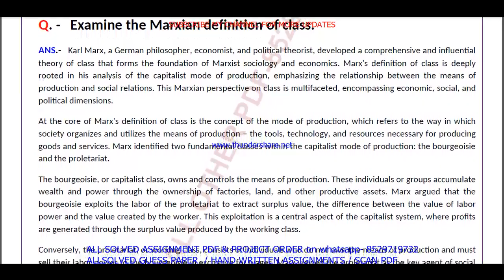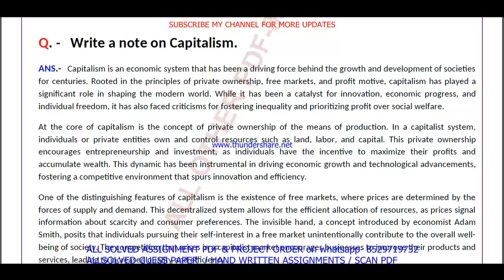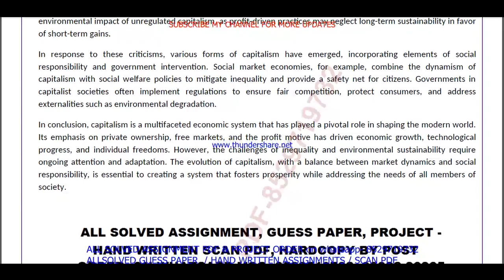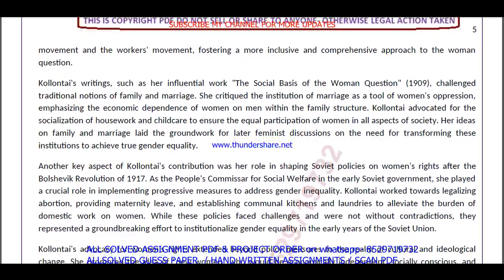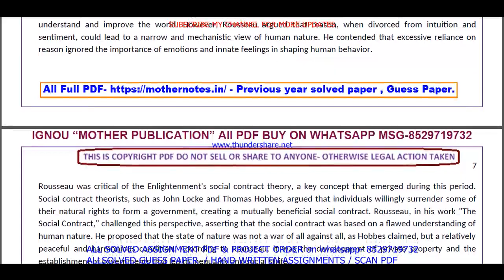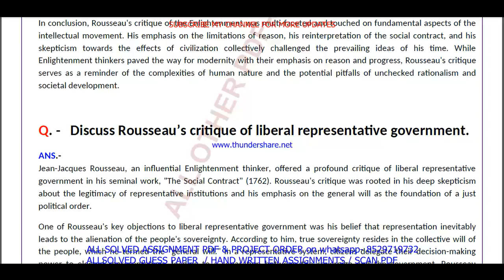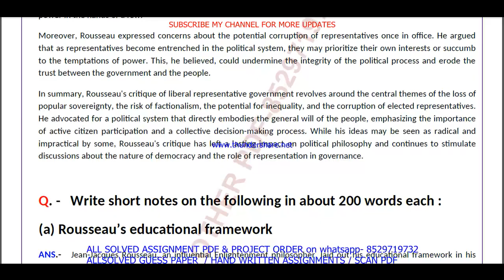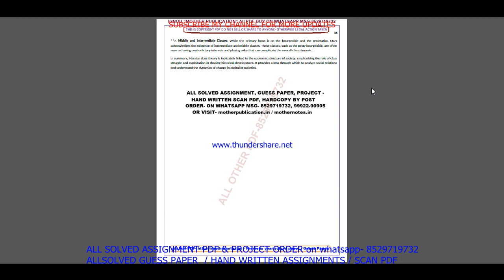BPSC 113 Previous Year Question Paper Solved in English || bpsc 113 important questions with answers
Introduction: "Maximize Your Success with ignou Solved Guess Papers! Our ignou ba political science hons. bpsc 113 solved guess paper in English for June and December session exams offers time-tested tips, exam pattern insights, and subject-specific guess papers to boost your preparation. furthermore Simplify your journey to success with our curated resources, ensuring you're well-prepared for ignou exams. finally Don't leave your grades to chance; embrace the power of solved guess papers!"

Benefits of ignou Solved Guess Papers in addition (to): BPSC 113 Previous Year Question Paper Solved in English
1. Familiarity with Exam Pattern: Guess papers give you an understanding of the exam's structure, question distribution, and marking scheme, allowing you to plan your time and effort accordingly.
2. Prioritizing Topics: Next By analyzing past trends, guess papers help you identify the most important topics and chapters that carry significant weightage in exams.
3. Practice and Revision: Attempting these papers allows you to practice under exam-like conditions and evaluate your knowledge and readiness for the actual test equally important.
4. Confidence Booster: in addition As you score well in these practice papers,  your confidence in tackling the real exam grows, reducing pre-exam jitters.
5. Time Management: Lastly Through regular practice with guess papers, you can fine-tune your time management skills, ensuring you complete the exam within the allocated time.

Searchable keywords for BPSC 113 Previous Year Question Paper Solved in English

BPSC 113 Previous Year Question Paper Solved in English,
bpsc 113 question paper in English,
ignou ba political science hons. previous year question paper,
bpsc 113 previous year question paper 2024,
bpsc 113 previous year question paper with answers,
bpsc 113 previous year question paper solved English,

bpsc 113 previous year question paper English,

bpsc 113 previous year question paper ignou,

bpsc 113 previous year question paper solved,
bpsc 113 previous year question paper English medium,
ba political science hons. study material,
ba political science hons. previous year question paper in English,
Other keywords
ba political science hons. question paper in English,
ignou ba political science hons. question paper 2024,
ba political science hons. important question,
ba political science hons. question paper pdf download,
ignou ba political science hons. guess paper in English,
bpsc 113 books in English,
bpsc 113 classes,
bpsc 113 full class in English important questions,
bpsc 113 exam notes in English,
bpsc 113 guides in English,
bpsc 113 classes in English,
bpsc 113 in English,
bpsc 113 class unit in English,
bpsc 113 class unit in English 2024,
bpsc 113 full class in English,
bpsc 113 exam questions with answers,
bpsc 113 exam solved question paper,
bpsc 113,bpsc 113 question paper,